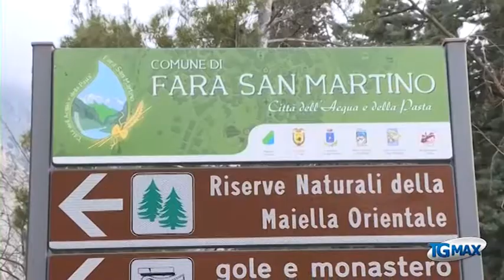Fara San Martino, siglata intesa per soccorso in montagna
Lanciano, servizio Tgmax 16 marzo 2016. Fara San Maritno, siglata intesa per soccorso in montagna tra Guardia di Finanza e Vigili del Fuoco.